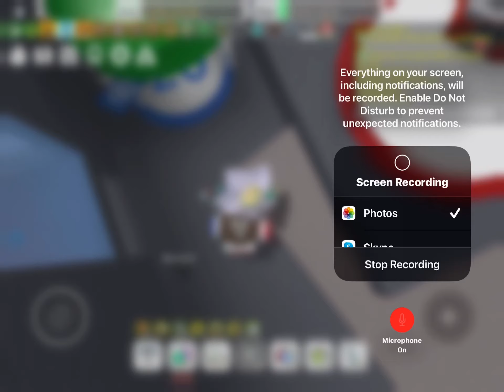Bruh onett hates me 🥲